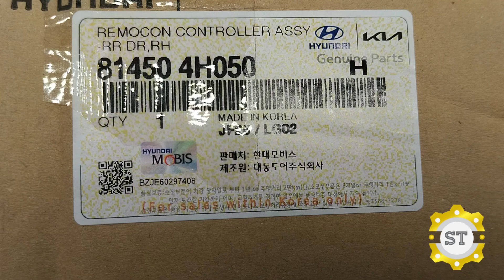Cơ cấu cửa trượt trên HD G.Starex -RH 814504H050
Mã sản phẩm:814504H050

Tên sản phẩm:Cơ cấu cửa trượt trên HD G.Starex -RH 814504H050

cam kết bán hàng đảm bảo đúng nguồn gốc xuất xứ của sản phẩm, giá cả rẻ trên thị trường Việt Nam hiện nay.

Tất cả các sản phẩm được đổi, trả lại hàng trong vòng 7 ngày kể ngày xuất hàng. Với điều kiện hàng còn nguyên, không gắn ráp, trầy xước, còn nguyên vỏ hộp.